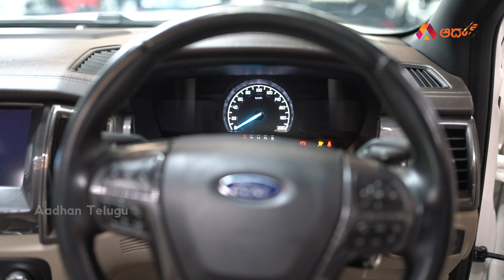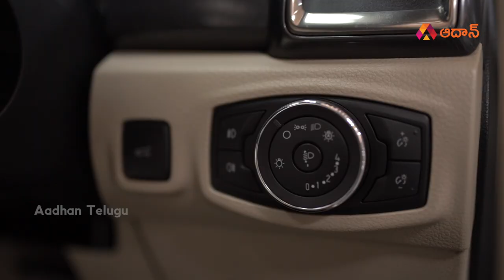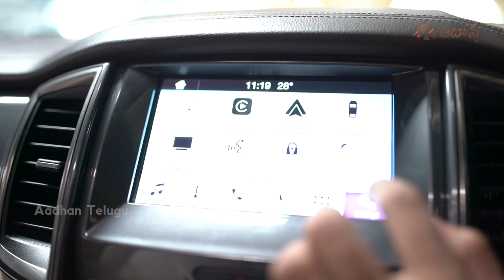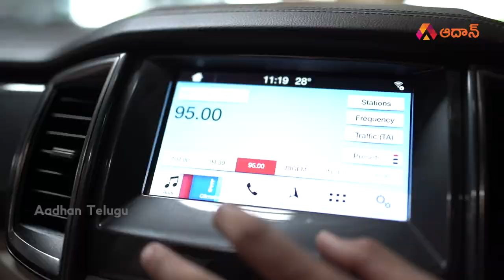Ford Endeavour Titanium 4wd Review in Telugu | Latest Car Reviews | Aadhan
Hello Everyone In this video, you'll get to know about the best features and specifications of All-new Ford Endeavour Titanium 4wd Review. Check out all about the Ford Endeavour Titanium 4wd Unveil to know exciting features.
Ford Endeavour Titanium Plus 2.0 4x4 AT is the diesel variant in the Endeavour lineup and is priced at ₹ 35.61 Lakh. It returns a certified mileage of 12.4 kmpl. This Titanium Plus 2.0 4x4 AT variant comes with an engine putting out 168 bhp @ 3500 rpm and 420 Nm @ 2000 rpm of max power and max torque respectively.

Introduction 00:00
Ford Endeavour Titanium (2021) Exterior Review 01:24
Ford Endeavour Titanium (2021) Interior Review 06:40